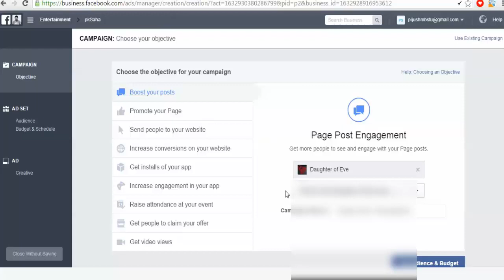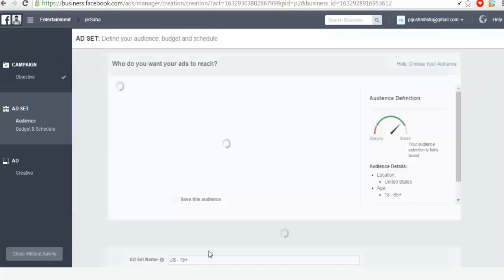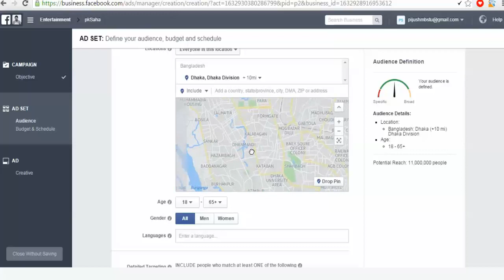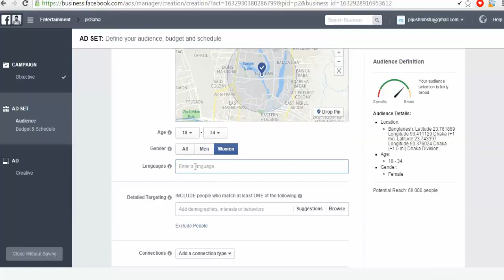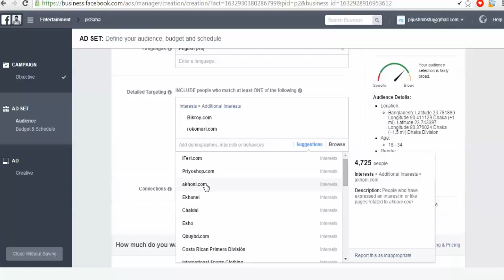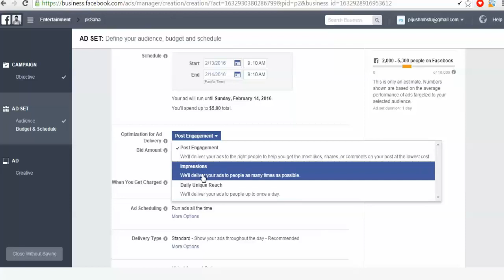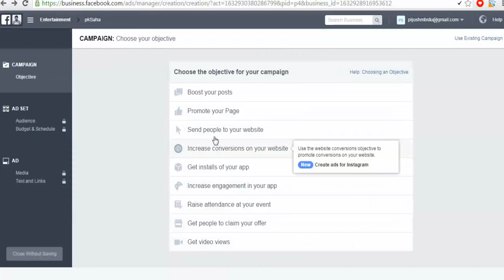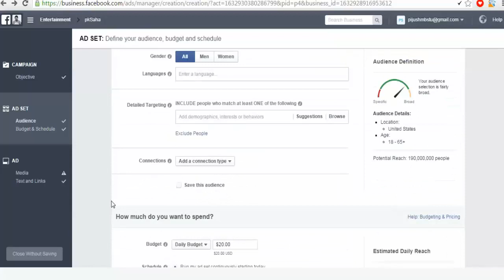Digital Marketing ||| Facebook Marketing (Paid Marketing 02) P-05 ||| BITM, BASIS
Alamin Chowdhury, Lead Trainer, BITM, BASIS.

Mahmudul Alam Mithun, Trainer, BITM, BASIS.